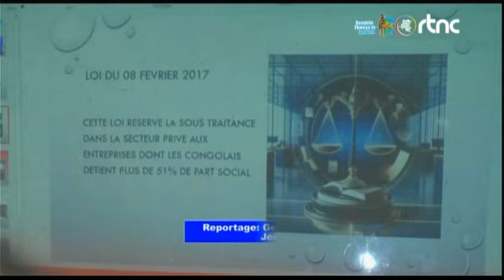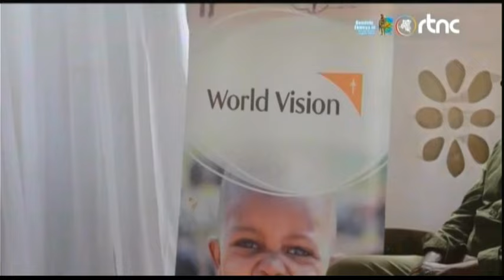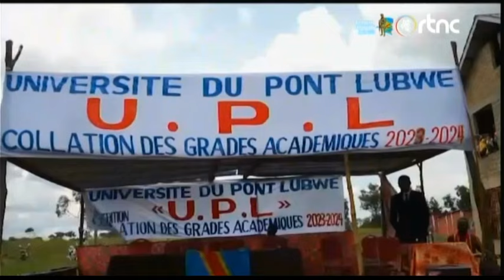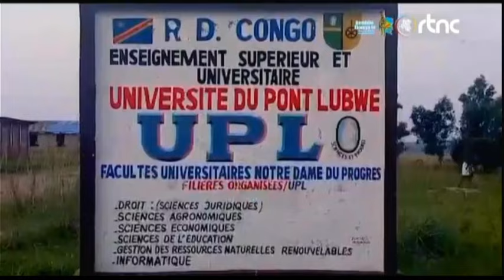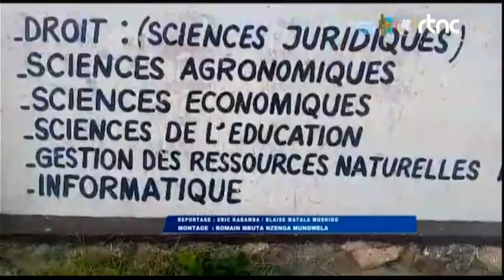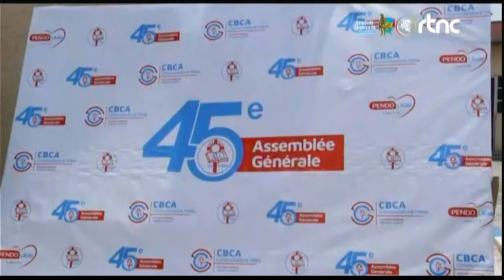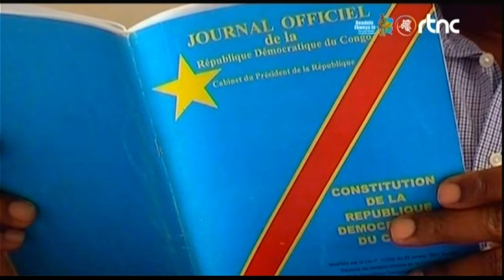🌍SUIVEZ : LE GRAND JOURNAL DE CE LUNDI LE 28.10.2024 EDITION 19H00